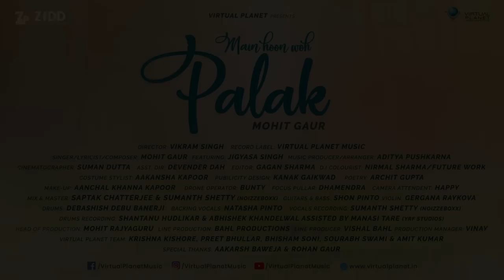Main Hoon Woh Palak | Mohit Gaur ft. Jigyasa Singh | Vikram Singh | Official Music Video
Have you ever wished on a fallen eyelash, a ‘Palak’ in a hope that your wish might come true?
7-8 years ago i wrote this song because of a thought which struck me, ‘We all are like a fallen eyelash for someone out there!’
We are the person who takes this responsibility of making their wishes come true!
Maybe you are the palak for your lover!
Maybe for your crush!
For your friend, your family!
But in a way, we all have this little goodie bag of wishes that we want to complete for them.
‘Main Hoon Woh Palak’ is the song that talks exactly this!
A song for the selfless love we all do!
A song for you and for all those whom you are the ‘Palak’ for.

Virtual Planet Presents In association with Zidd Productions Presenting the new single "MAIN HOON WOH PALAK" by Mohit Gaur ft. Jigyasa Singh.

Singer/Lyricist/Composer: Mohit Gaur
Featuring: Jigyasa Singh
Director: Vikram Singh
Music Producer/Arranger: Aditya Pushkarna
Cinematographer: Suman Dutta
Asst. Dir.: Devender Dah
Editor: Gagan Sharma
DI Colourist: Nirmal Sharma (Future Works)
Costume Stylist: Aakansha Kapoor
Publicity Design: Kanak Gaikwad
MakeUp: Anchal Khanna Kapoor
Drone Operator: Bunty
Focus Puller: Dhamendra
Camera Attendent: Happy
Mix & Master: Saptak Chatterjee & Sumanth Shetty (Noizzeboxx)
Guitar & Bass: Shon Pinto
Violin: Gergana Raykova
Drums: Debashish Debu Banarji
Backing Vocals: Natasha Pinto
Vocals Recording: Sumant Shetty (Noizzeboxx)
Drums Recording: Shantanu Hudlikar & Abhishek khandelwal assisted by Manasi Tare(YRF Studios)
Head of Production: Mohit Rajyaguru
Line Production: Bahl Productions
Line Producer: Vishal Bahl
Production Manager: Vinay
Record Label : Virtual Planet Music

Virtual Planet Team: Krishna Kishore, Preet Bhullar, Devender Dah, Mohit Rajyaguru, Bhisham Soni, Sourabh Swami & Amit Kumar